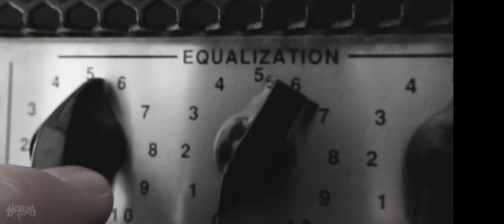HerezA - Death Metal Drunks (Official Music Video)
Music video by HerezA performing "Death Metal Drunks" song from "Death Metal Drunks" album released 2019 via Godz Ov War Production.
Filmed during live concerts and trips in Germany, Czech Republic and Slovakia.

Directed by Slobodan Stupar
Edited by Denis Sloboda
Filmed by Kovacs Gabor
Album mixed by Mario Marković